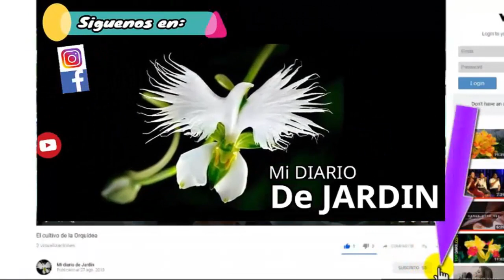Terrario Ideas y Diseños - Mi Diario de Jardin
Terrario Ideas  Diseños.